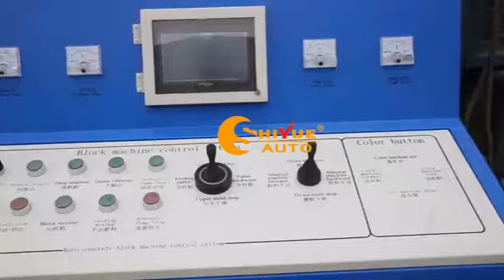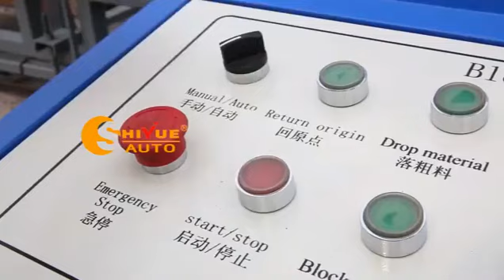How to use block machine to produce bricks and make profit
Shandong Shiyue Intelligent Machinery CoLtd. is a leading domestic supplier of concrete ma-chinery and equipment.We are located in Linyi City Shandong Province.The nearest port is Qingdao Port. Our products mainly include concrete block machinesblock machines and other related equipment such as Mixers,conveyor belts,automatic pallet loaders stackers,cubes batching machine. Our factory covers an area of 46000 square meters 6 workshops with different functions,320 experienced engineers and technicians Our machines are applicable to 108 countries and regions.Our products are widely received at home and abroad .we customize different types of machines according to customers’ local requirements Different from other suppliers,our automatic block machine is European-style design,with air-bags and four vibration motors,so that the machine has lower noise but stronger vibration force and higher density of finished blocks Quality creates value,professional achievement succeeds. Based on the operating principle of mutual benefit. we have won the trust of customers with professional services and high quality product prices and competitive prices.We warmly welcome domestic and foreign customers to cooperate with us and achieve common success.How to use  block machine to produce  bricks and make profit  1. clay block machine is our newest clay and cement brick making machine. It uses clay or soil or concrete materials. adopts diesel engine, so it is very good for the place where there is no electricity. One machine can produce different kinds of interlocking block by changing moulds. When building, just lock them together.2.Cement block machine.1.Use Siemens Motor, this brand produce the best motor in the world, its lifespan is times than that of common motor.
2.When pressing, and computer controlled directional vibration, frequency and brake to cancel the vibration energy.
3. Feeding in low-frequency, vibrating in high-frequency, and increasing in Head tanks. Table and mould vibrating together will make concrete fully liquefied and exhausted in 2-3 seconds to achieve high density and high strength. How to use  block machine to produce  bricks and make profit  Particularly be suitable for the production of high-strength blocks, you can stack immediately after forming.
4. Hopper installed a swing-type cutting device, it can put the materials into the molding box uniformly by adjusting the swinging fork.
5. The host keeping material controlled by photoelectric, material that is used upon to avoid the impact of aftershocks, some concrete liquefied advanced.
Mobile block machine：1.QMY6-25 adopts Italian advanced technology, reasonable structure, high technical content. The machine adopts mold box excitation, hydraulic transmission, so that the pressure of the machine is bigger, the blocks produced by this equipment is high density, accurate size, smooth appearance.
2.  It is a mobile hydraulic brick machine without using pallets, which can greatly reduce the customer's investment costs.
3. The device is designed well, easy to operate.   Workers can save their strength and improve work efficiency.
4. It is used in a wide area, such as mountainous areas, hilly areas, industrial mining areas and desert and coastal areas.